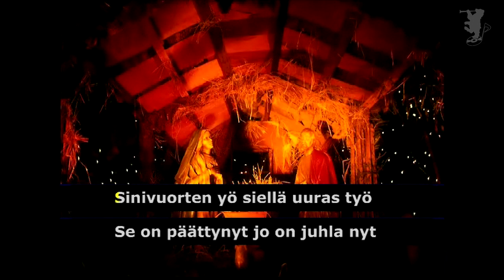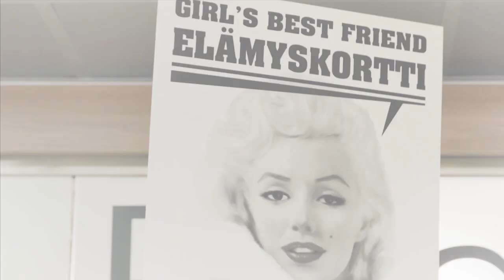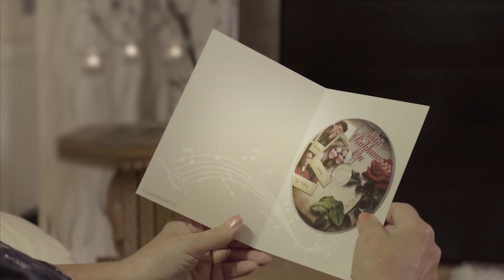Tonttulan Laulut - Sinivuorten yö